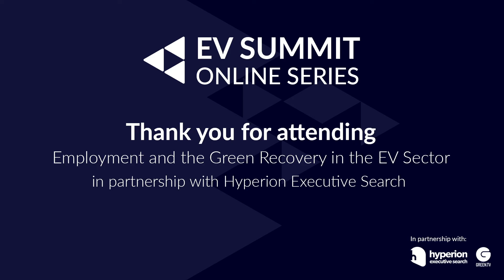Tanya Sinclair, ChargePoint | EV Summit Online: Recruitment